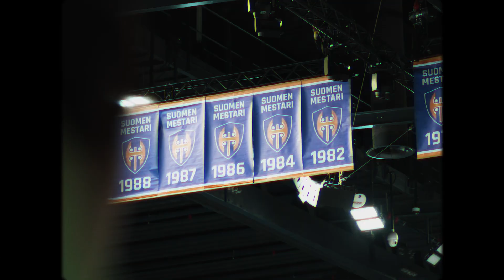Ilta areenalla | 80's Night: Tappara–TPS 25.11. @ Nokia Arena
Tappara nappasi upean voiton klassikko-ottelusta Turun Palloseuraa vastaan runsaslukuisen kotiyleisön edessä Nokia Arenassa, suuren suosion saaneessa erittäin viihdyttävässä 80's Night -teemaottelussa.

Katso jännittävän kasaripelin ratkaisuhetket kertova ottelufilmi ja fiilistele mukana!

🎥 Video: Vesku Latvala
🎙️ MTV Katsomo, Toni Saukkola